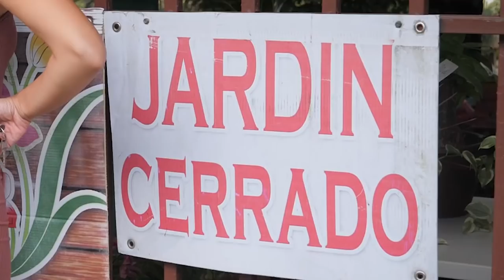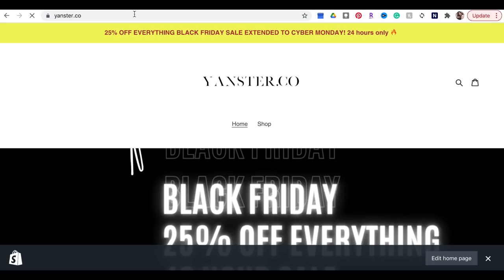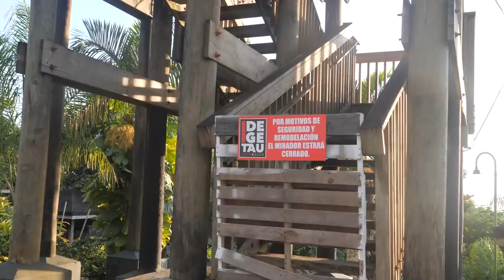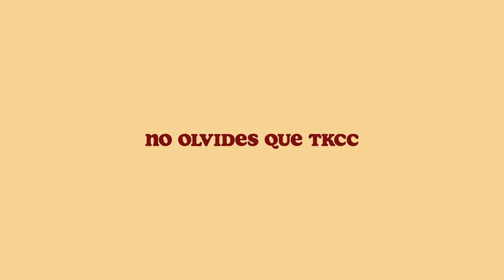guíe 2 horas para este pueblo montañoso y no logre nada... 😭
WEEPA! hoy estamos en Aibonito, Puerto Rico!
Guíe dos horas para este pueblo en las montañas de la isla, pero la realidad es que fue un fracaso total, y pues va a ver la realidad de lo que es un grabar un video aveces...